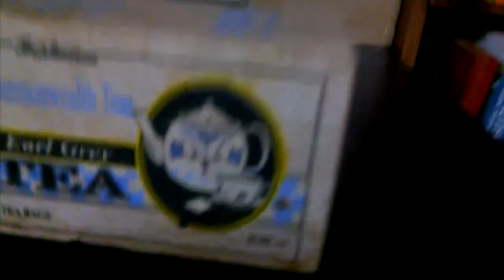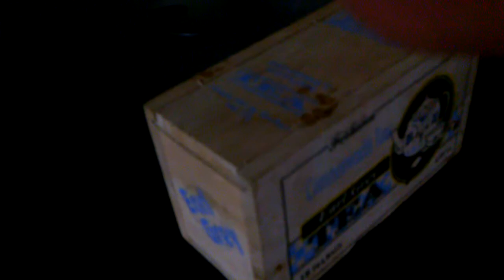Photo Theramin.mp4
My first hand built noise maker. Idea and schematic from: ericarcher.net/

Built into a balsa wood tea box. Turned out well, the only change I made to the design was adding the 1/4 jack for an audio out.

Ragz Rejected
Rejekted Kauses.